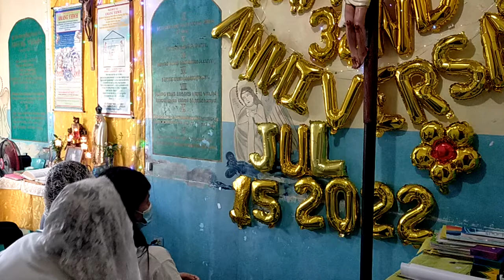New Evangelization 3, D4, C.L.S.S. Charisma, Pahayag ng Inang Birheng Maria, inang flor, ta dante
VID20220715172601July 15, 2022 Soaking Prayer "turuang Magdasal ng Santo Rosario"
Tinig ng Diyos sa ating Panahon,
New Jerusalem (Father YAHWEH – ABBA YHWH)
God's Audible Voice in our Time, Eschatology, and New Evangelization

 2 Samuel 7: 14 Ako'y kanyang magiging ama at siya'y aking magiging anak. Kung siya'y magkasala, paparusahan ko siya tulad ng pagpaparusa ng ama sa nagkakasalang anak.
Exodo 20: 1 Ang lahat ng ito'y sinabi ng Diyos: 2 “Ako si Yahweh, ang iyong Diyos na naglabas sa iyo sa Egipto at nagpalaya sa iyo mula sa pagkaalipin.
2 Samuel 23:2 Ang Espiritu ng Panginoon ay nagsalita sa pamamagitan ko, At ang kaniyang salita ay suma aking dila.
Zefanias 3: 9 “Oo, sa panahong iyon ay babaguhin ko ang pananalita ng mga tao,
    at bibigyan ko sila ng dilang malinis,
upang sa kay Yahweh lamang manalangin at sumamba
    at buong pagkakaisang maglingkod sa kanya.
Marcos 16: 17 Ang mga sumasampalataya ay bibigyan ng kapangyarihang gumawa ng mga himala: sa pangalan ko'y magpapalayas sila ng mga demonyo at magsasalita ng iba't ibang wika.
1 Corinto 14: 1 Pakamithiin ninyo ang pag-ibig! Hangarín ninyo ang mga kaloob na espirituwal, lalung-lalo na ang makapagsalita ng mensahe mula sa Diyos. 2 Ang nagsasalita sa iba't ibang wika ay sa Diyos nakikipag-usap at hindi sa tao, sapagkat walang nakakaunawa sa kanya, ngunit nagsasalita siya ng mga hiwaga sa tulong ng Espiritu Santo. 3 Sa kabilang dako, ang nagsasalita ng mensahe mula sa Diyos ay nagsasalita sa mga tao upang patibayin ang kanilang pananampalataya, palakasin ang kanilang loob, at sila'y aliwin. 4 Ang sariling pananampalataya ang pinapatibay ng nagsasalita ng iba't ibang wika, ngunit ang iglesya ang pinapatibay ng nagsasalita ng mensahe mula sa Diyos.
1 Corinto 12: 4 Iba't iba ang mga espirituwal na kaloob, ngunit iisa lamang ang Espiritung nagkakaloob ng mga ito. 5 Iba't iba ang paraan ng paglilingkod, ngunit iisa lamang ang Panginoong pinaglilingkuran. 6 Iba't iba ang mga gawain, ngunit iisa lamang ang Diyos na kumikilos sa mga taong gumagawa ng mga iyon. 7 Para sa ikabubuti ng lahat, ang bawat isa'y binibigyan ng patunay na nagpapakitang nasa kanya ang Espiritu. 8 Ang ilan sa atin ay napagkalooban ng kakayahang magsalita ng mensahe ng karunungan. Ang iba naman ay pinagkalooban ng kaalaman. Subalit iisang Espiritu ang nagkakaloob nito. 9 Ang Espiritu ring iyon ang nagkakaloob sa iba ng pananampalataya sa Diyos, at sa iba'y ang kapangyarihang magpagaling sa mga maysakit. 10 May pinagkakalooban ng kapangyarihang gumawa ng mga himala; sa iba naman ay kakayahang magpahayag ng mensaheng mula sa Diyos, at sa iba ay kakayahang kumilala kung aling kaloob ang mula sa Espiritu at kung alin ang hindi. May pinagkakalooban ng kakayahang magsalita sa iba't ibang mga wika, at sa iba naman ay ang magpaliwanag ng mga wikang iyon. 11 Ngunit isang Espiritu lamang ang gumagawa ng lahat ng ito at namamahagi ng iba't ibang kaloob sa bawat isa, ayon sa kanyang ipinasya.
1 Corinto 12:  27 Kayo ngang lahat ang iisang katawan ni Cristo, at bawat isa sa inyo ay bahagi nito. 28 Naglagay ang Diyos sa iglesya, una, ng mga apostol; ikalawa, ng mga propeta; at ikatlo, ng mga guro. Naglagay rin siya ng mga gumagawa ng mga himala, mga nagpapagaling ng mga maysakit, mga tagatulong, mga tagapangasiwa, at mga nagsasalita sa iba't ibang mga wika. 29 Hindi lahat ay apostol, propeta o guro; hindi lahat ay binigyan ng kakayahang gumawa ng mga himala, 30 magpagaling ng mga maysakit, magsalita sa iba't ibang mga wika o magpaliwanag ng mga wikang ito.
1 Corinto 14: 26 Ganito ang ibig kong sabihin, mga kapatid. Kung sa inyong pagtitipon ay may umaawit, may nagtuturo, may naghahayag ng kalooban ng Diyos, may nagsasalita sa iba't ibang mga wika, at mayroon namang nagpapaliwanag noon, gawin ninyo ang lahat ng iyan sa ikapagpapatibay ng iglesya.
Exodo 23: 25 Akong si Yahweh ang siya lamang ninyong paglilingkuran. Pasasaganain ko kayo sa pagkain at inumin, at ilalayo sa anumang karamdaman.
Tanda na dumating na sa inyo ang kaharian ng Diyos
Mateo 12: 28 Ngunit kung ako'y nagpapalayas ng mga demonyo sa kapangyarihan ng Espiritu ng Diyos, nangangahulugang dumating na sa inyo ang kaharian ng Diyos.